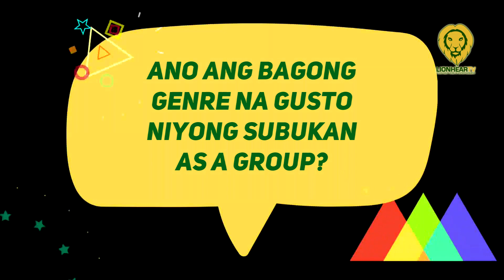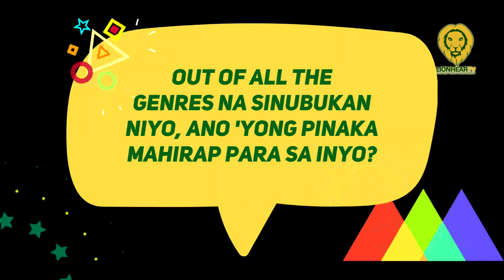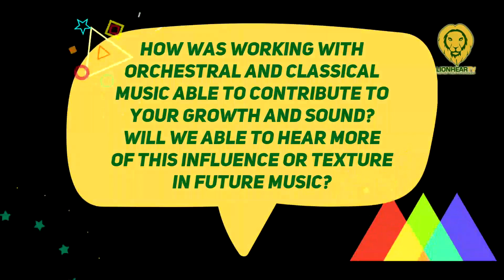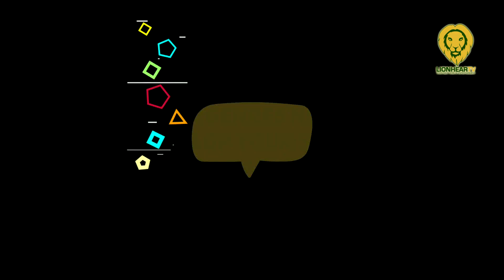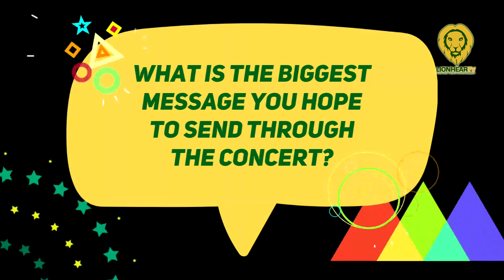4th Impact joins ShowBT Philippines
Together with SB19, 4th Impact will headline ‘Forte: A Pop Orchestra Concert’, a benefit show for the Sr. Baptista Battig Music Foundation Scholars.